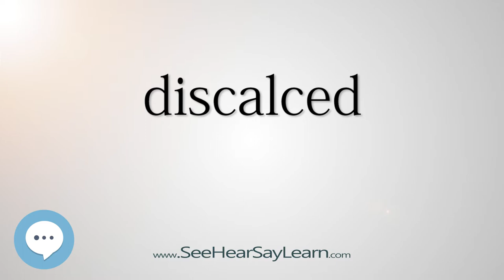discalced - Smart & Obscure English Words Defined 🗣🔊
This video is about "discalced". Here's a video list of some of the most obscure english words with definitions that you might use as a curiosity in your conversations.